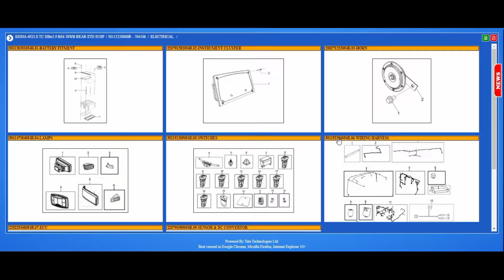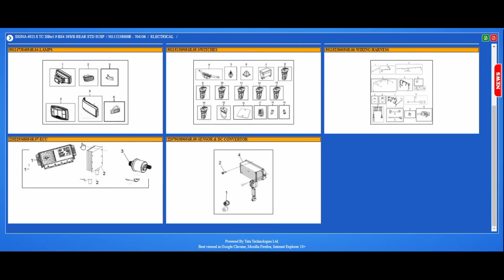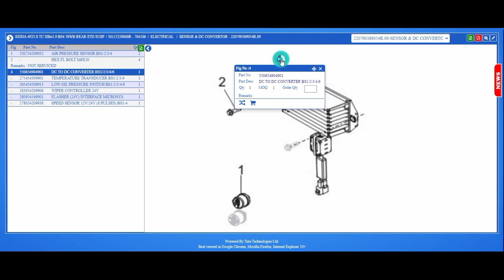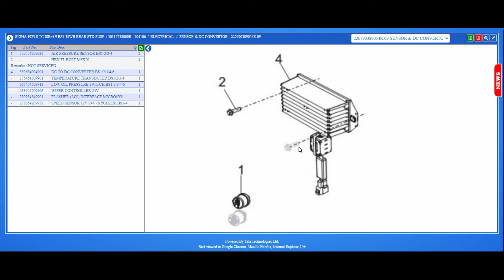ECM II ECU II WIRING HARNESS II SENSOR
wiring HARNESS
Wiring harness meaning in Hindi
Painless Wiring Harness
Types of wiring harness in car
Automotive wiring harness types
Painless Wiring 26 Circuit Dir...